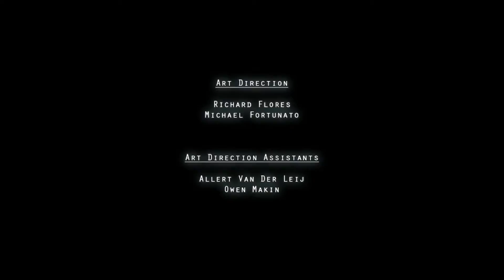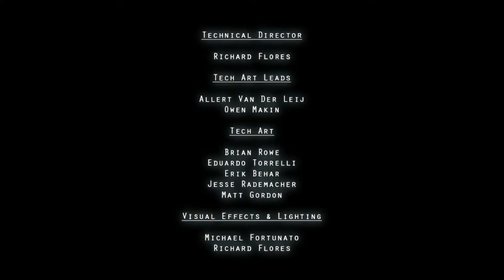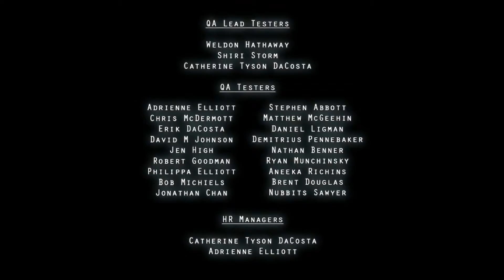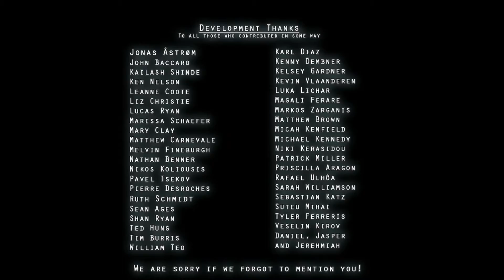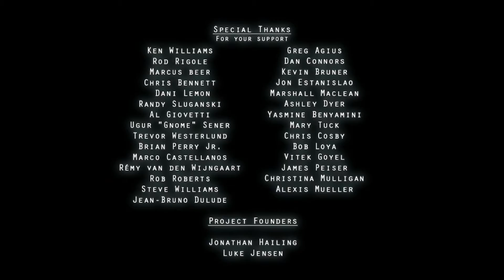I Play The Silver Lining: Part 19 - A broken mother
This game is really heavy on the story and i'm enjoying it so much. Its very emotional and really gets me into it.